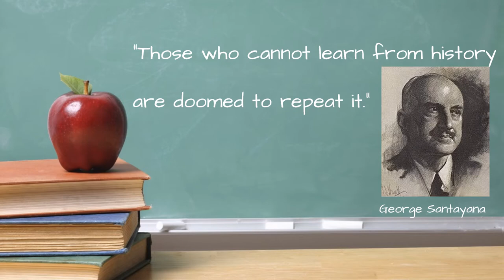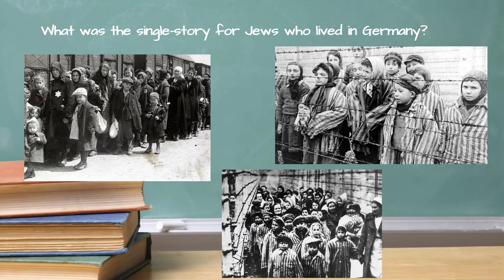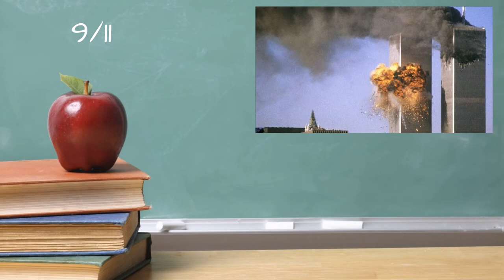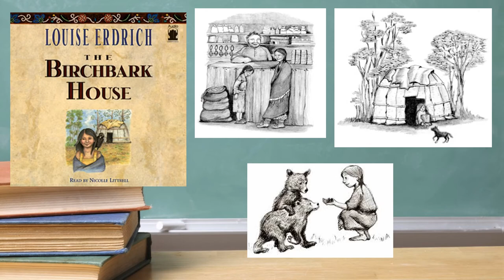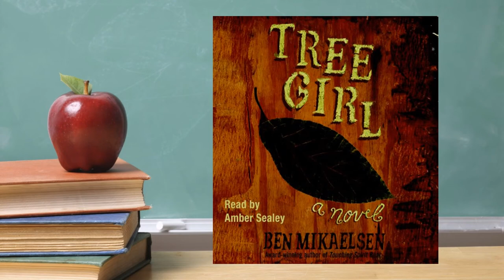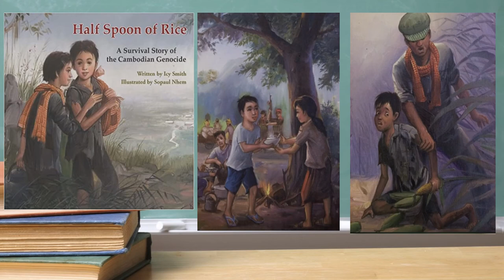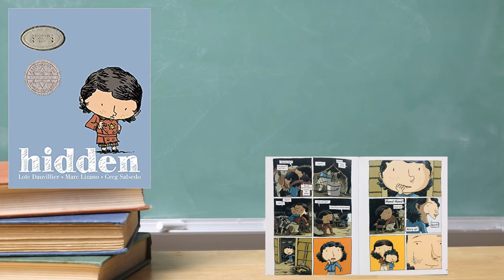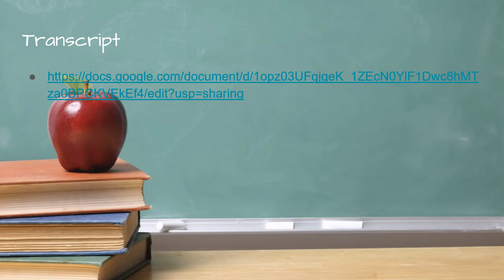Once Upon a Genocide Ted Talk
Genocide Children's Literature